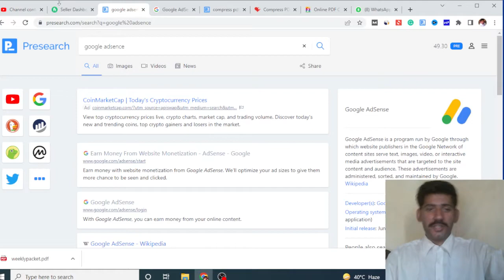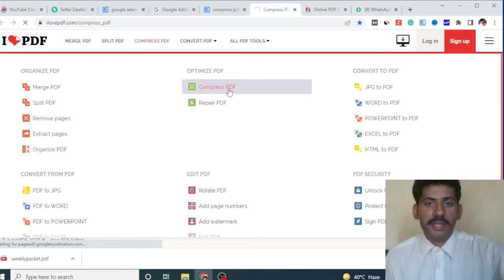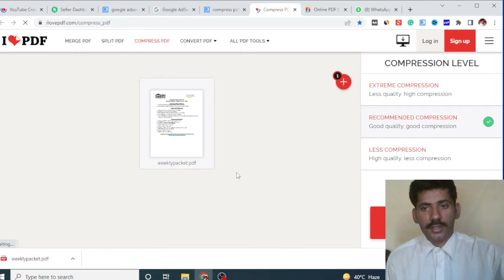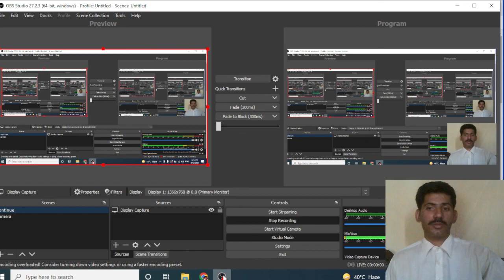Pdf Compressor Online Free | File ka size Kam kare online free in 2022 | MMS MUMTAZ TECHNICAL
Pdf Compressor Online Free  ( How to compress file online free in 2022) | MMS MUMTAZ TECHNICAL
online free pdf compress,
pdf compress kaisay kare,
pdf compress in mobile,
pdf compress app android,
pdf compress 21MB to 3 Mb,
pdf free compressor,